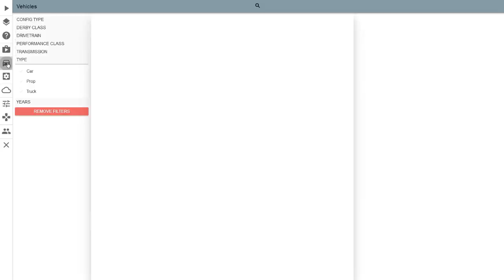BeamNG - THIS IS JUST A TEST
Just testing some settings and having fun with it. Stream from 9/8/2015 About TheNorthernAlex
On this channel you will find mainly simulator games like Farming Simulator, Construction Simulator, Euro Truck Simulator and all kinds of games related to Emergency services like Emergency 4, 911 First Responders, Emergency 2016. Everything related to Firefighters, Police, Emergency Medical Services.